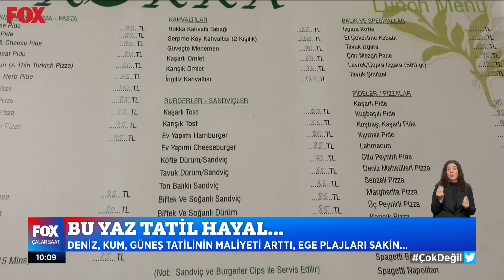Bu yaz tatil hayal... 28 Haziran 2022 Çalar Saat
Deniz, kum, güneş tatilinin maliyeti arttı, ege plajları sakin... 28 Haziran 2022 Çalar Saat öne çıkan haberler yayında hemen izle!

İlker Karagöz ile Çalar Saat, samimi ve dürüst habercilik anlayışıyla Türkiye'nin dört bir yanından derlediği haberleri izleyicilerle buluşturup ülkenin nabzını tutmaya devam ediyor.